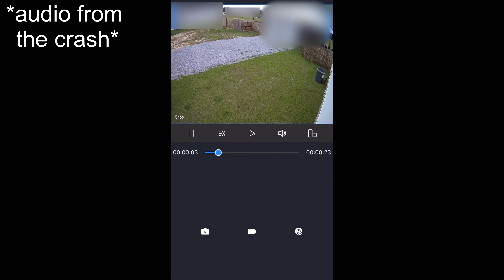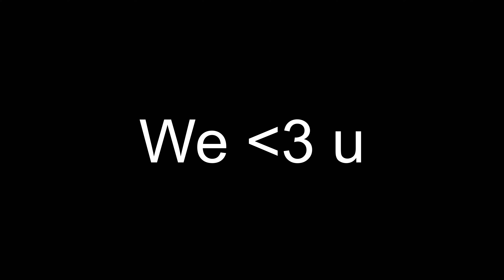He got into an ACCIDENT on vacation...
Cam got into an accident while we were on vacation, and this is what happened...
A little about us:
We are Cam and Mal! We have been Husband and Wife since June 6, 2020.
We love sharing the joys and struggles of being married young. Join us as we grow our family (baby Reyes eta. June 2023). All Glory to God!
Show some love if you enjoyed this video by leaving me a comment and liking the video! :)